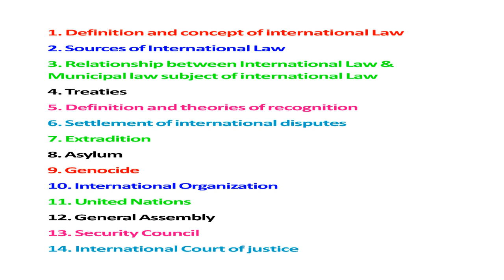Public International Law | Hindi LL.B Lecture | by Advocate Nadeem Uddin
Introduction of LL.B. paper Public International Law by Nadeem Uddin(Advocate High Court), Ex Lecturer. Author of 43 Legal Awareness Books. This lecture comprise of short introduction of Concept and Sources of International Law, Relationship between International Law and Municipal Law, Treaties, Definition and Theory of Recognition, Settlement of International Disputes, Extradition, Asylum, Genocide, International Organization, United Nations, General Assembly, Security Council, International Court of Justice IN EASY HINDI